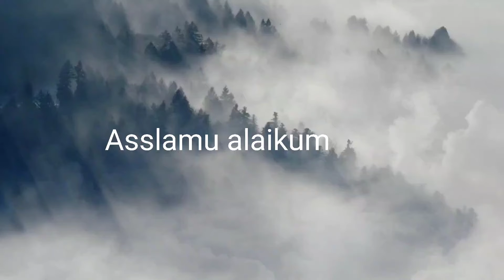ALLAH KO BANDE KI TAUBA PAR KITNI KHUSHI HOTI HAI | Pyare nabi ki pyari hadees | sahih bukhari hadis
Assalamu alaikum!! Here are some hadees which are based on pyare nabi mohammed (pbuh) . These hadees are just for islamic education and knowledge.
Note that i am not a poet nor writer. i am just a narrator who narrates a hadees in my own voice.